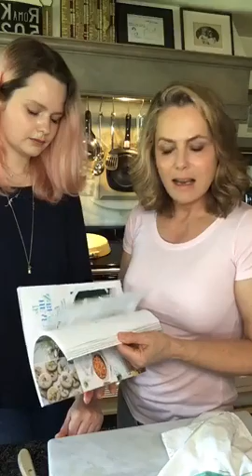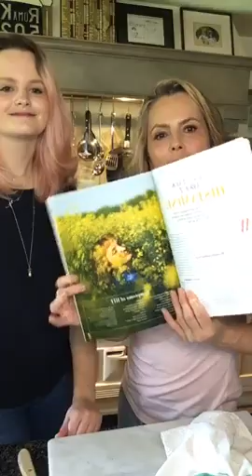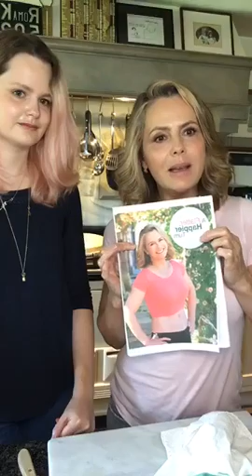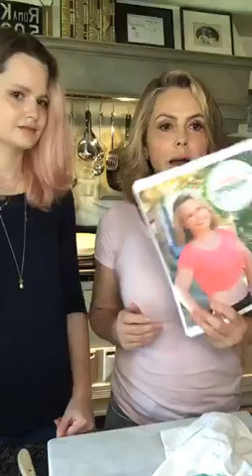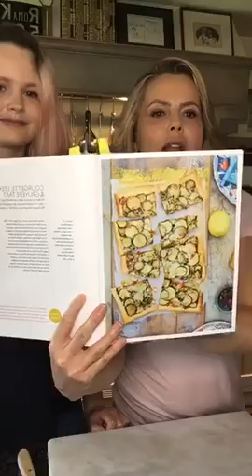Cheese tart recipe with Liz Earle and daughter, Lily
In this episode of Liz's lockdown live streams - first streamed on Facebook and IGTV 3 July 2020 - Liz is joined by daughter Lily to cook a cheese tart recipe. They also discuss the role of histamine and Lily's ongoing migraine treatment.